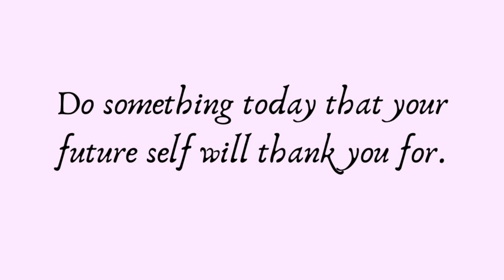VLOGTOBER 2023 | EPISODE NO. 7 | 20 MIN | DYNAMIC WARMUP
Day 7 we are in the gym again with a DYNAMIC WARM UP. Great for those with mobility issues ❣️